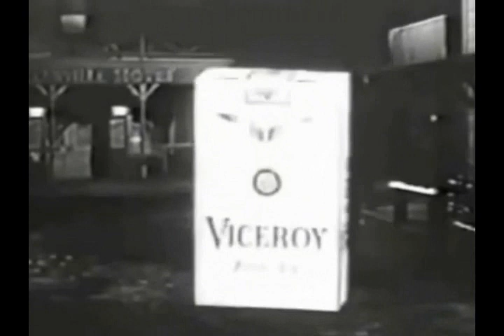Steve McQueen Vs. Zombies in "Wanted: Dead or Deader" (mash-up parody)